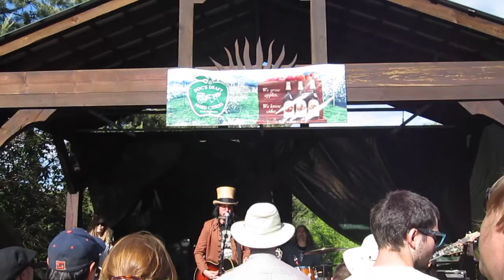The Grand Slambovians aka (Gandalf Murphy) @ Warwick Winery (Trans-Slambovian Bi-Polar Express)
Trans-Slambovian Bi-Polar Express May 26, 2013